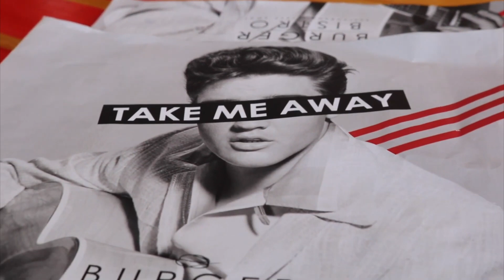30s ARE HARD! Reflecting on the year: Becoming a mom, Starting over & Losing friends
What a year it's been, and I'm so grateful to be alive and spend my days with the people I love. As they say "Before you complain about anything, be thankful for your life and the things that are still going well."